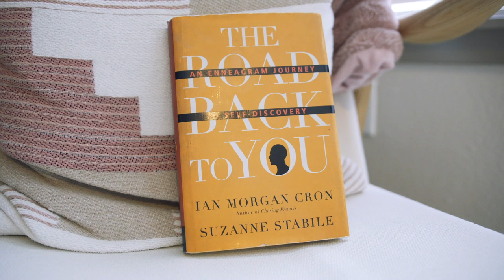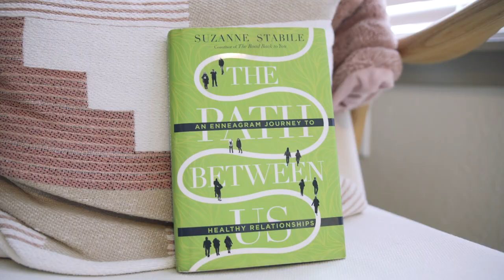HOW TO FIND OUT YOUR ENNEAGRAM TYPE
In today’s video, I decided to cover the ways you can discover your enneagram type. This is one of my most asked questions, so I was really looking forward to finally putting all this together for you guys.  :)

~ LINKS ~

(The podcasts are also available on the "Podcast" app)

Books
Dressed to the Nines
The Road Back to You
The Road Back to You Study Guide
The Path Between Us
The Path Between Us Study Guide
The Sacred Enneagram
The Sacred Enneagram Study Guide

This year, my personal Instagram account went because of the way I was discussing and posting about the enneagram. I’ve wanted to get more involved and engaged on youtube for a while now, so I finally took the plunge and going the community!

This video was just as fun to film as my other recent enneagram videos. You can check those out here!

What did you think? What other enneagram videos would you like to see me film?

xo, Christina